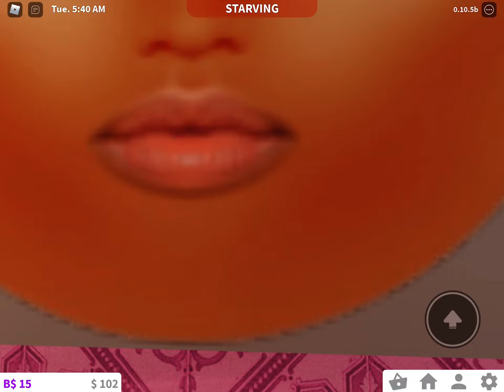THE BARBIE DREAM HOUSE? :o